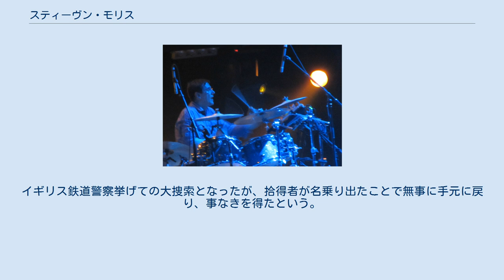スティーヴン・モリス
ジョイ・ディヴィジョンのメンバー
ニュー・オーダーのメンバー
スティーヴン・モリス（Stephen Morris、1957年10月28日 - ）は、イギリス出身のミュージシャン。
ジョイ・ディヴィジョン、およびニュー・オーダーのドラマーとして知られる。
2009年からはバッド・ルーテナントにサポートドラマーとして参加した。
 1957年10月28日にマクルズフィールドにて生まれる。
ジョイ・ディヴィジョンのメンバーでは一番年下である。
学生時代はキングス・スクールというインデペンデント・スクールに通っており、イアン・カーティスの一学年後輩であった。
父親の台所建具の仕事の手伝いをしていた19歳のときにワルシャワ（ジョイ・ディヴィジョンの前バンド名）のドラマー募集の張り紙を見て応募し、メンバーの一員となる。
スティーヴンは最後にバンドに加入したメンバーであった。
 彼のしばしば「機械的」とも評される硬質的で重みのあるドラミングで、「Stylus Magazinesが選ぶ50人の偉大なドラマー」の第5位に選出されている。
ニュー・オーダー結成後に大々的に取り入れたエレクトロニックドラムをメジャーな存在にした功績も大きな要因となっている。
 ニュー・オーダー結成後、同バンドのキーボーディストで、ジョイ・ディヴィジョン時代から彼のガールフレンドであったジリアン・ギルバートと結婚、二女を儲ける。
二人は1990年にユニット「ジ・アザー・トゥー」を結成し二枚のアルバムを発表している。
現在二人はマクルズフィールド郊外のレイノーという村で暮らしている。
 趣味の一つに戦車収集がある。
 2019年、愛器として所有していたヴァイオリンを乗車していた電車に置き忘れて紛失する失態を犯した。
この時に無くしたヴァイオリンは1709年にバイオリンメーカーのデビッド・テクラー社によって作られた310年物のビンテージ品で、日本円にして時価3500万円相当の超高級品であった。
イギリス鉄道警察挙げての大捜索となったが、拾得者が名乗り出たことで無事に手元に戻り、事なきを得たという。